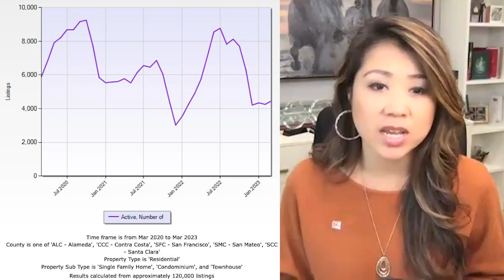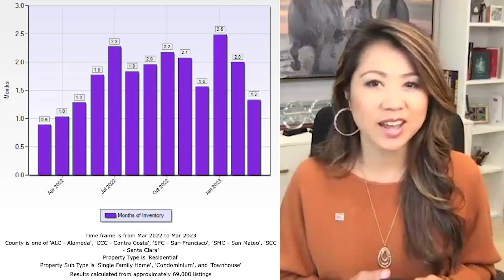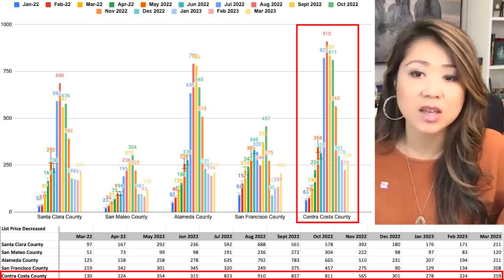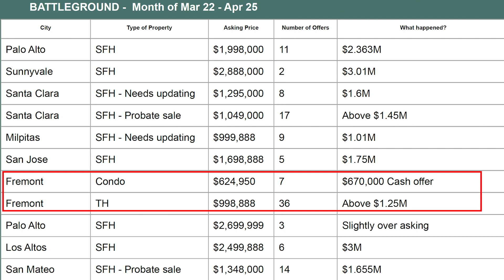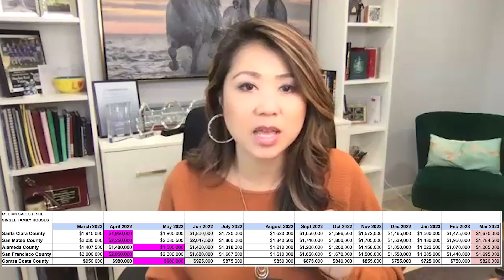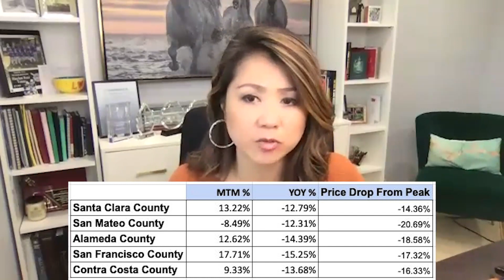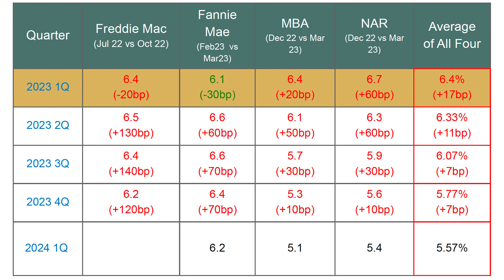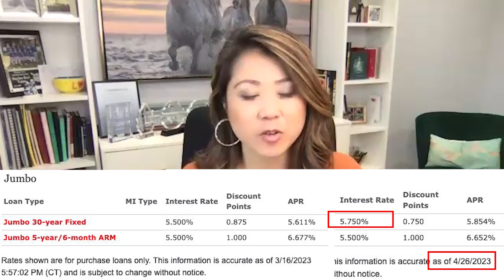Bay Area Housing Market Updates | April 2023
Find out the latest Bay Area housing market stats and updates in Santa Clara County, San Mateo County, Alameda County, Contra Costa County, San Francisco County.

ℹ️ Table of Contents:

0:00 Introduction
0:10 Number of Active Listings
0:28 Number of Active Listings vs. Sales
1:34 Months of Inventory
2:01 Days on Market
2:11 Sale Price to List Price Ratio
2:38 Listings Withdrawn/Canceled
3:16 List Price Decreased
3:50 Transactions Fell Through
4:17 Battleground
6:03 Median Sale Prices
9:30 Mortgage Rates Projections
11:42 Current Mortgage Rates

Want to be the first one to hear about each month's Bay Area housing market update and have an interactive discussion on real estate?

Watch the full episode of the 41st Bay Area Housing Market Town Hall Q&A Webinar - "Insuring Your Commercial Property: Avoiding Common Mistakes and Maximizing Coverage" featuring Mark Hicks from Farmers Insurance.

📖 ORDER Helen Chong's new book - Power to Change Lives now

We will update you on all you need to know about the Bay Area Real Estate Market through statistics every month during our monthly webinar.

Stay informed and be the first to access the updates:
- Join our mailing list to receive information for the next webinar, as well as monthly market updates and newsletters